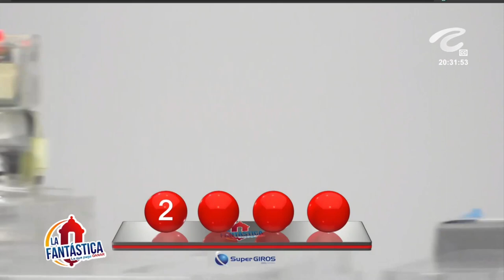LA FANTÁSTICA NOCHE Resultado del MIÉRCOLES 11 DE MAYO de 2022 ✅🥇🔥💰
Hola buenas noches, te presentamos los resultados de las loterías y chances en Colombia, vamos con el Resultados del Chance La Fantástica noche del MIÉRCOLES 11 DE MAYO de 2022.